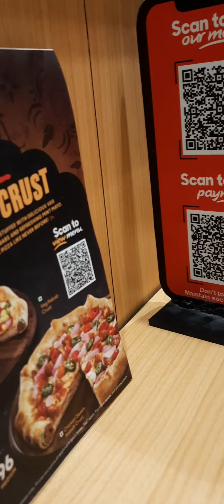Pizza Hut|Malai Chicken Pizza|Italian Deligh 🍕 😋